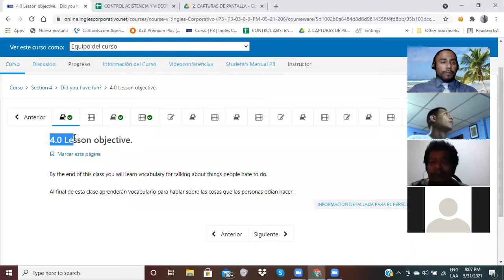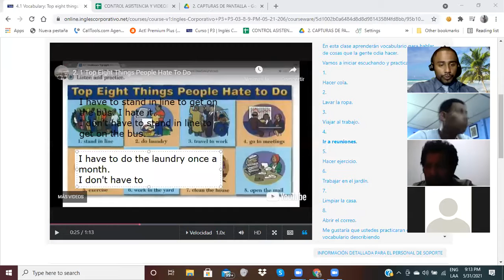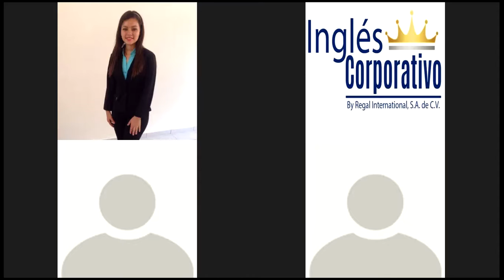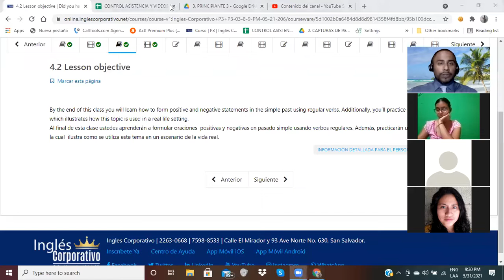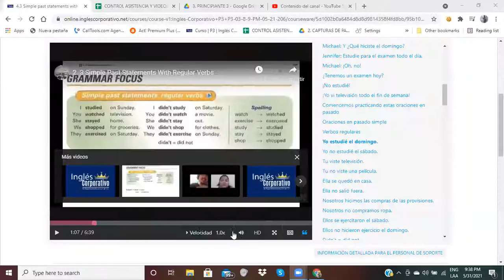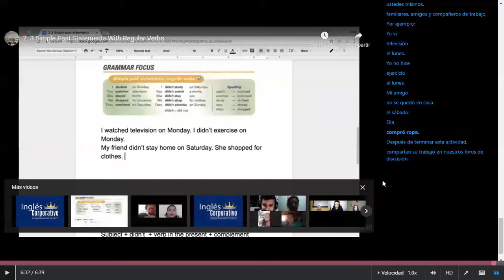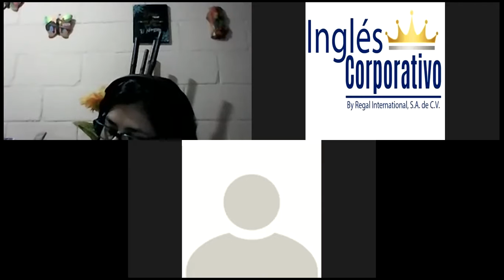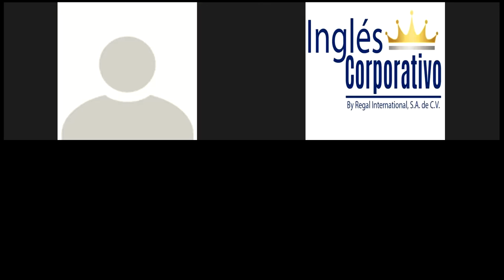Ingles Corporativo-Videoconferencia # 9-Things People Hate To Do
By the end of this class you will learn vocabulary for talking about things people hate to do.

Al final de esta clase aprenderán vocabulario para hablar sobre las cosas que las personas odian hacer.